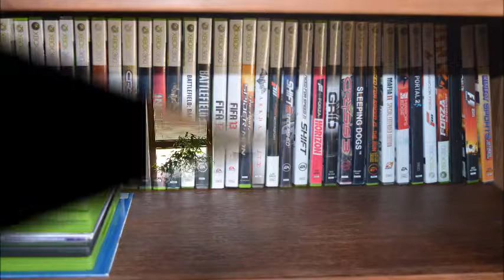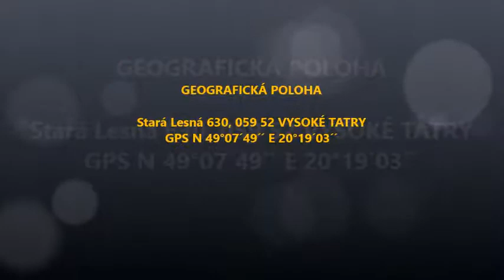Villa Zoja - Stará Lesná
Krásne ubytovanie v srdci Tatier.